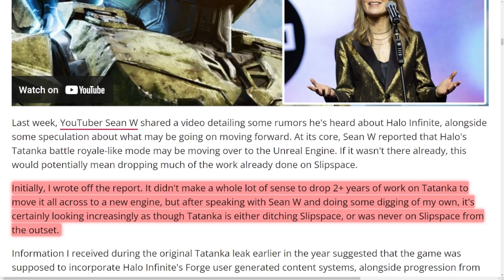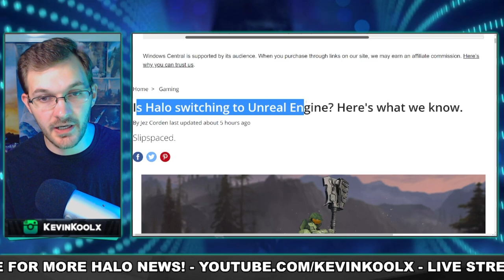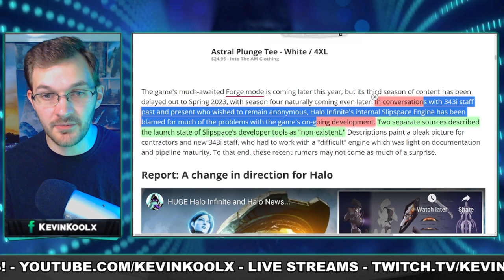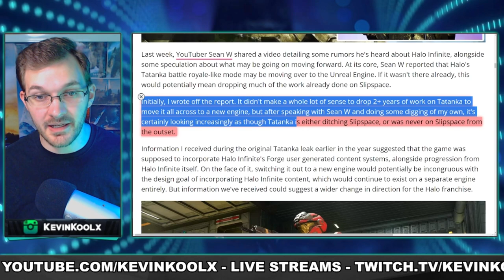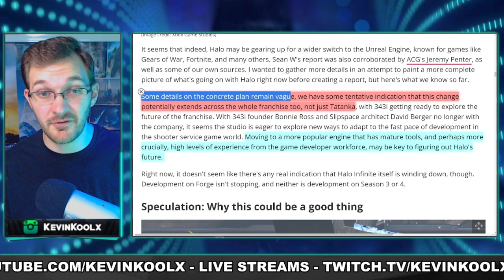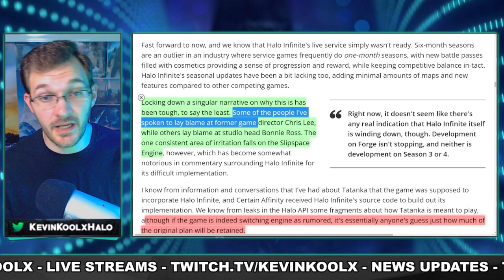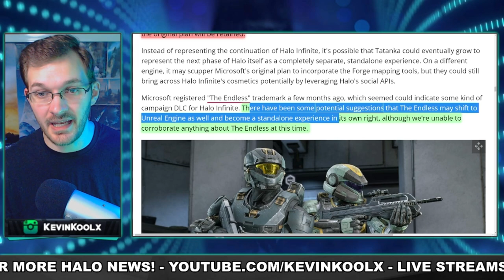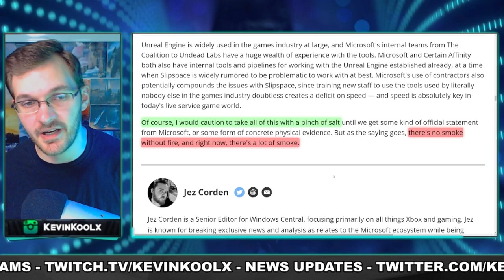New Reports Confirming Halo Infinite is Switching to Unreal Engine 5?!? Halo News